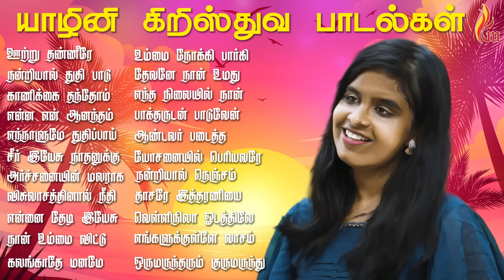Yazhini All Christian Songs | Holy Gospel Music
Album : Yazhini Traditional Album
Full Rights & published By : Magnetic Marketing P Ltd